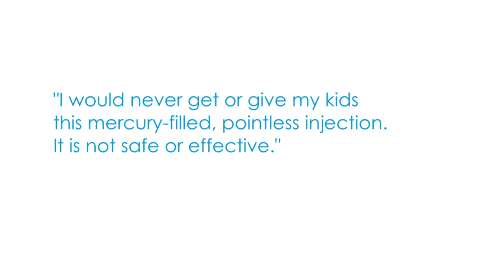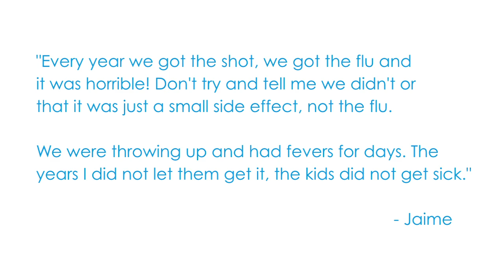Flu vaccine: Is it safe and effective for children?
Is the mercury in the flu vaccine safe? Is the flu vaccine safe for kids and pregnant women? Can you get the flu from the flu vaccine? Can I trust information provided by the Centers for Disease Control and Prevention about the flu vaccine?

In this video, Dr. Ranta from Children's Hospital of Wisconsin answers common questions from parents about the safety and effectiveness of the flu vaccine.